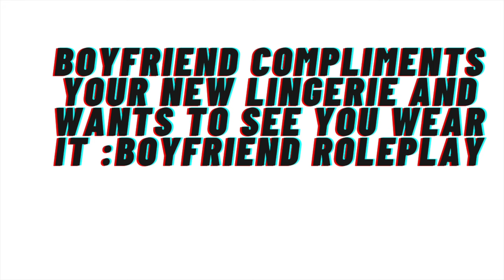Boyfriend Compliments your new lingerie [Boyfriend Roleplay][Complimenting your body]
Loving Boyfriend role play. Complimenting your clothes that you bought at the mall. Especially complimenting your new lingerie as you try it on. Loving, compassionate dialogue that will make you feel so loved and appreciated.